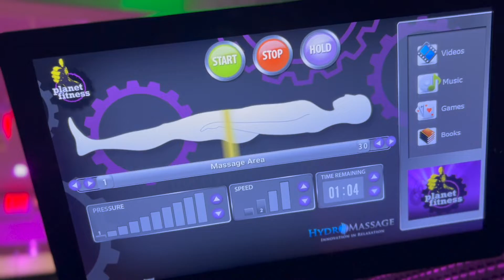VLOGMAS DAY 3 | GYM FLOW | BTS OF ME FILMING CONTENT | MORE DECORATIONS | WandaThaGoddess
Stalk me..

Stalk me..